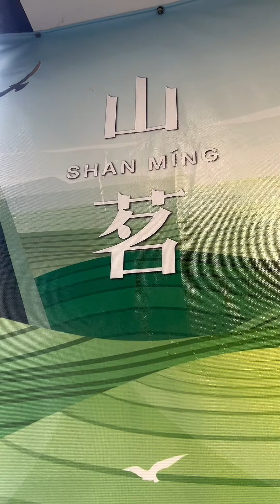【410元吃爆力💥三重】🚩三重人🥴沒騙人🥴 X 學生黨必打卡 X 隨手買都好吃【 F.D. 吃貨多吉 】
📍台灣三重  萬丹紅豆餅
📍台灣三重  店小二魯肉飯
📍台灣三重  陳記肉圓.油粿
📍台灣三重  山茗
📍台灣三重  曾記花枝羹
📍台灣三重  鮮奶小饅頭・小籠包

（以上皆為個人心得）
（影片及文內皆附有菜單圖影）

Yo ! 吃貨多吉在台北 Foodie Dokie